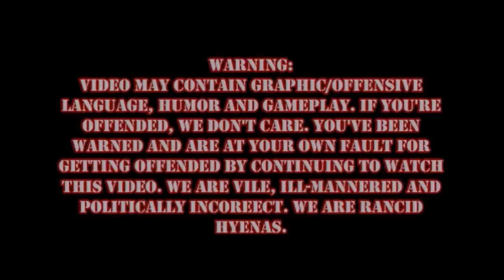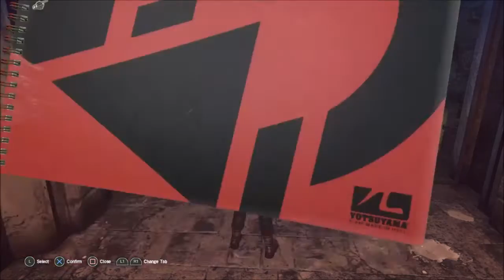Let It Die Episode 2: Making Progress